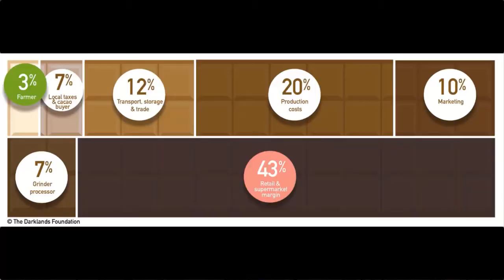Mathilde Grand - Cacao for environmental justice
Presentación de Mathilde Grand en TEDx Countdown